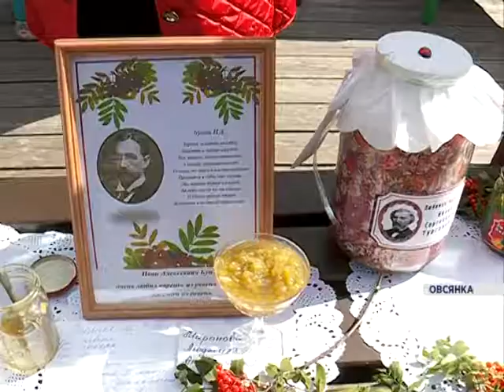День бабушки в Овсянке